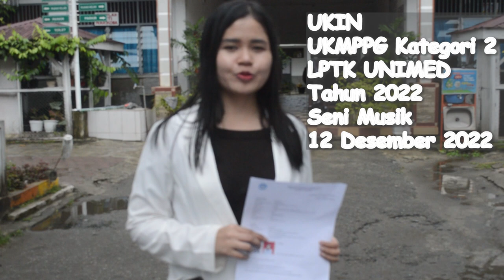Video UKIN (UJI KINERJA)_RUTH MELODY MISBOW SIALLAGAN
Video Uji Kinerja
(UKIN)
PPG Dalam Jabatan Kategori 2 Tahun 2022
LPTK : UNIVERSITAS NEGERI MEDAN